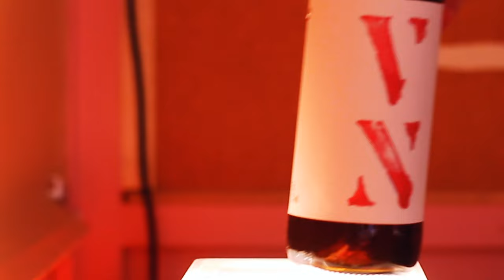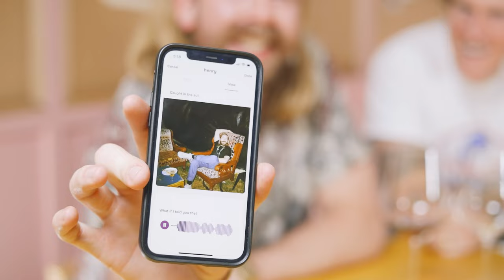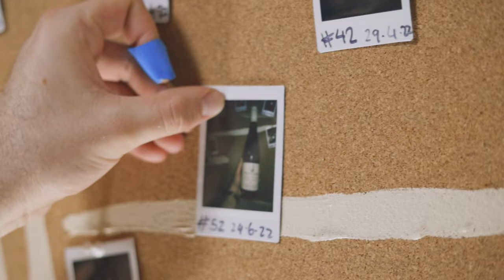We Hate It When This Happens... | Blind Wine Reviews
This week the boys are dropped headfirst into one of the craziest line-ups so far. The biggest standout is a wine so reductive it has the boys in a swirl trying to figure out what went wrong!🍇🤢
We are also greeted by a deliciously bargain old style red & a German Riesling that taste so good it almost saves the tasting on its own two shoulders! 🍾🍾

TIMESTAMPS
00:00 - Introduction!
01:08 - Wine #1: Henschke Giles Pinot Noir 2019
02:24 - Wine #2: Partida Creus VN Tinto 2020
03:33 - Wine #3: Otronia 45o Rugientes Pinot Noir 2018
04:56 - Wine #4: Testalonga El Bandito Monkey Gone To Heaven Mourvèdre 2021
06:00 - Wine #5: Dönnhoff Oberhäuser Liestenberg Kabinett Riesling 2020
07:20 - Wine #6: Lark Hill Dark Horse Sangiovese 2019
08:34 - Group Chat!
18:10 - Wine Of The Week!

BUY THE WINES:
Wine #1 - Henschke Giles Pinot Noir 2019

Wine #4 - Testalonga El Bandito Monkey Gone To Heaven Mourvèdre 2021